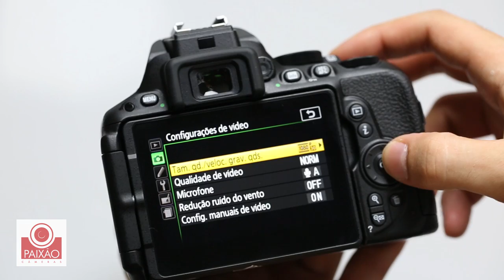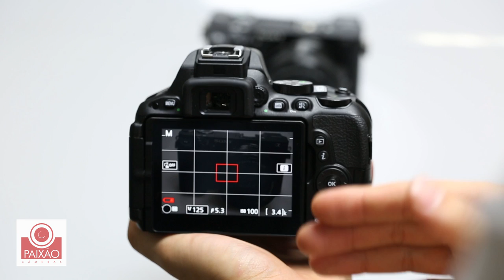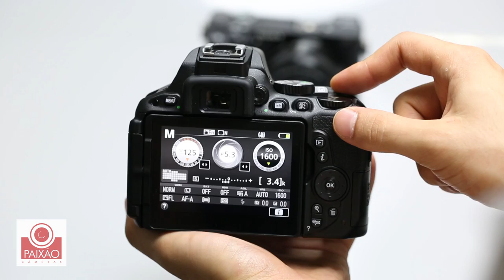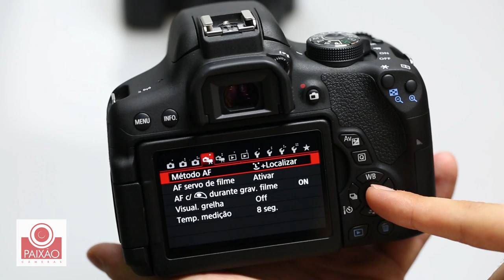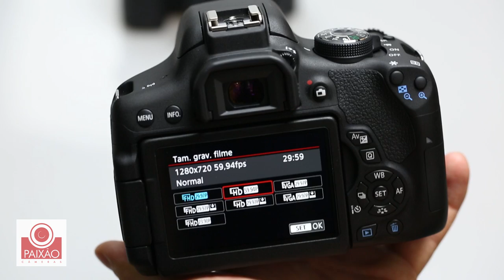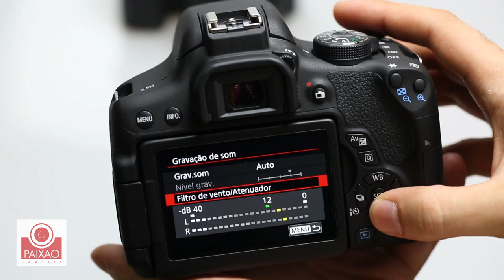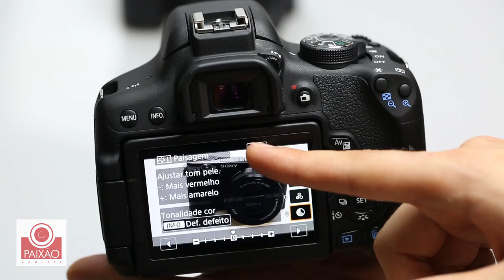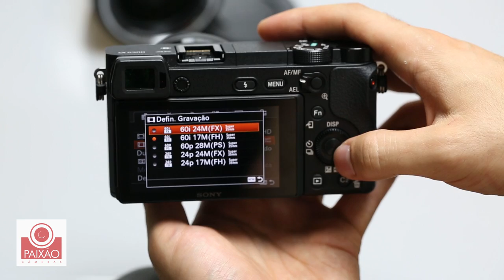Nikon D5500, Canon T5i e Sony A6300. Aprenda neste vídeo: Dicas, características e Atalhos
Assista esse vídeo e invista certo na sua Câmera Digital.
Se você grava vídeos para o Youtube ou está pensando em começar o seu canal, mas ainda não sabe a melhor opção de câmera para gravar os seus vídeos, a gente pode te ajudar!
Conheça as excelentes Câmeras: Nikon D5500, Canon T5i e Sony A6300. Receba neste vídeo: Dicas, características e Atalhos

A Paixão Cameras é Revenda Oficial Canon, Sony e de diversos fabricantes.